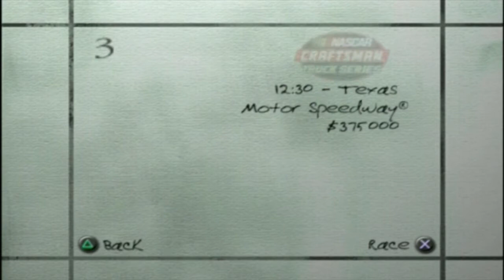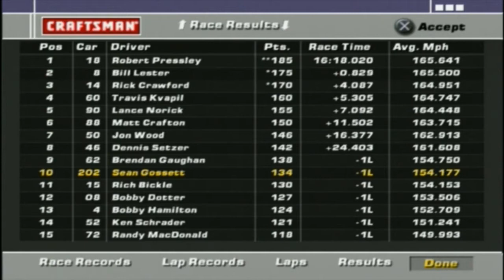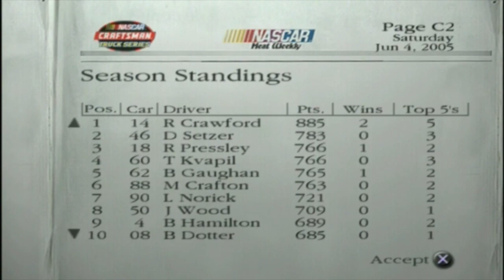Dirt To Daytona Truck Career Ep 1 Texas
Ride along with me through my rookie truck campaign. We return to my home track, but this time in poorer equipment. Don't want to watch the whole thing? I don't blame you! Here are some highlights:
4:58 - 6:41 Green flag (qualified 12th). Fell to 16th, fought back to 12th.
9:25 - 11:08 Battle for 11th, heavy lap traffic, close call through quadoval.
12:25 VERY scary moment. Truck nearly wrecks in front of me.
13:00 - 13:43 Battle for 11th
19:12 Things get exciting! Battle for 10th goes down to the wire. Can I chase down my first career top 10?

SPOILER ALERT:
Yes. 10th place, 16th in Points.
Next race: Kansas